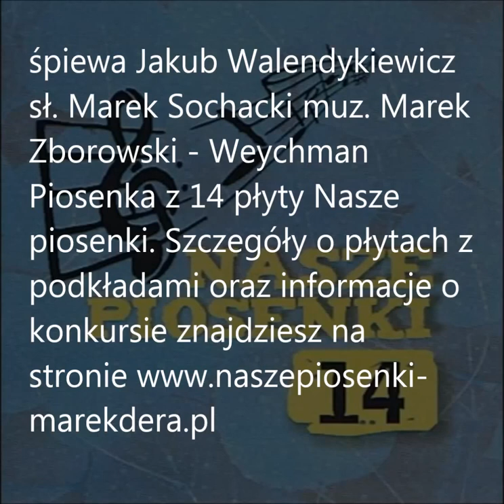Jakub Walendykiewicz Piosenka na cztery kopyta i wiatr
śpiewa Jakub Walendykiewicz sł. Marek Sochacki muz. Marek Zborowski - Weychman Piosenka z 14 płyty Nasze piosenki 9 piosenek i 9 podkładów muzycznych. Piosenki dla dzieci i młodzieży.